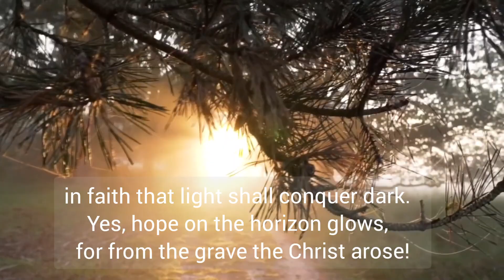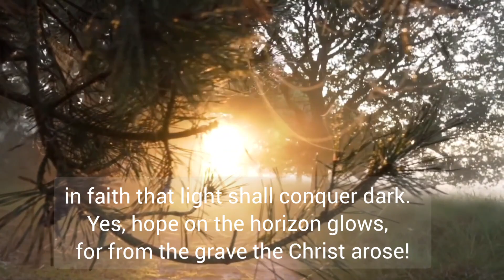The Dawn Breaks on a Cloudless Morn - Jared Bernotski & Linda Bonney Olin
The Dawn Breaks on a Cloudless Morn
Lyrics: Linda Bonney Olin, 2014
4th Verse

Vocals: Jared Bernotski, April 30, 2023
Piano: Julia Marie Huitt
Recorded at the Church of Jesus Christ of Latter-Day Saints, 610 Coors St, Golden Colorado 80401

4. So black and long the nighttime seems.
Yet, in the east a soft light gleams.
“The morn is coming,” trills the lark,
in faith that light shall conquer dark.
Yes, hope on the horizon glows,
for from the grave the Christ arose!
the Christ arose!
The night shall flee when Christ descends.
O Lord, you are day that never ends,